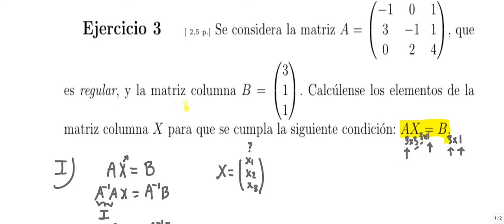Método de Cramer y método de la matriz inversa ( 2.º de Bach. )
En este ejercicio resuelto se muestra la aplicación de los métodos de Cramer y de la matriz inversa para resolver una ecuación matricial.